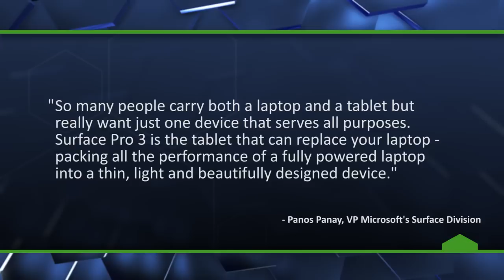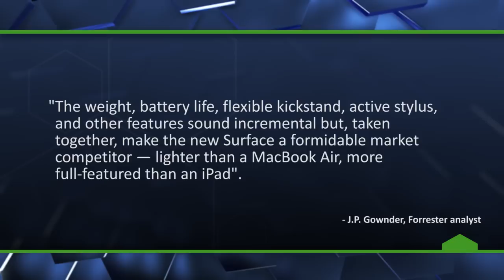Microsoft Unveils New Surface Pro 3 Tablet - The Know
Microsoft introduces their new Surface Pro 3 tablet that's thinner and lighters than the MacBook Air.